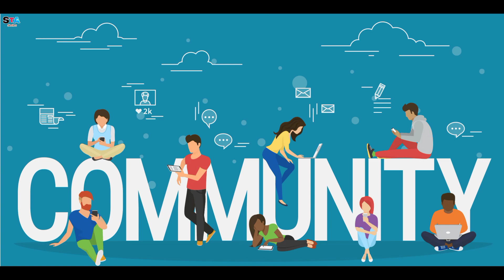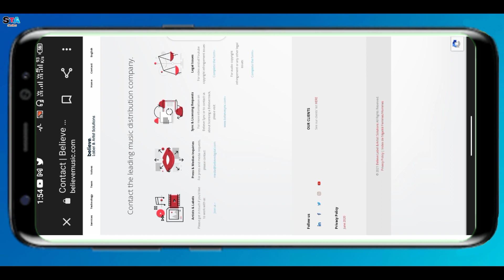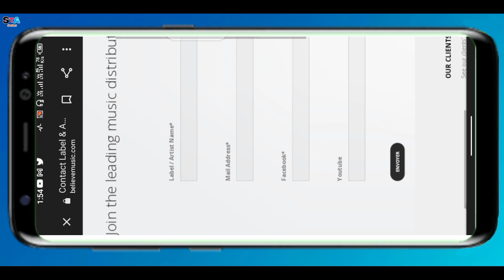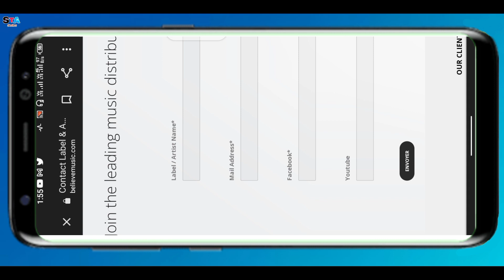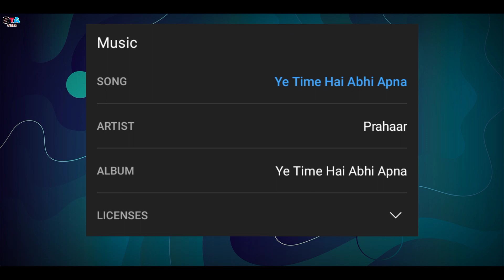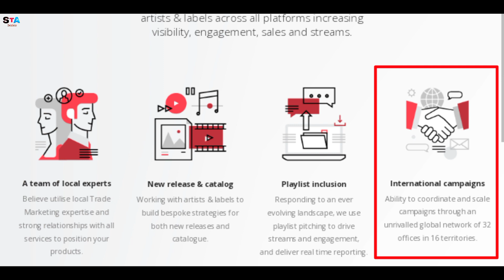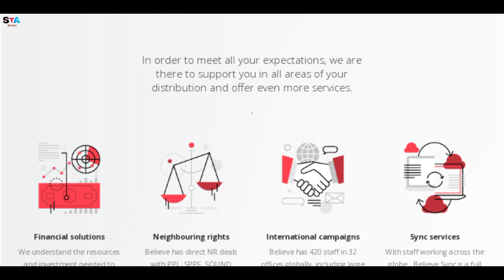Believe Music Se Song Kaise Upload Kare | Believe Music Review | Believe Music License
Welcome Guyss.

Hello Dosto,🙏🙏

दोस्तों आज मैं आप सबको ये बताऊंगा कि अगर आप अपना सॉन्ग बिलीव म्यूजिक के थ्रू अपलोड करवाना चाहते हैं तो आपको क्या करना होगा और आप बिलीव म्यूजिक के साथ काम कैसे कर सकते हैं पूरी जानकारी आपको मैने इस वीडियो में बताई है इसलिए वीडियो को एंड तक जरूर देखें।

Friends, today I will tell you all that if you want to upload your song through Believe Music, then what you have to do and how you can work with Believe Music, I have told you all the information in this video, so keep the video till the end.  Be sure to see

BOYA MIC
MY OLD MIC
RING LIGHT TRIPOD
DIGITEK RING LIGHT
DIGITEK TRIPOD
10 INCH RING LIGHT
MOBILE MOUNT
RGB LED STRIP LIGHTS
5 Meters with Adapter
1 Meter USB
RGB LED COLOUR TUBELIGHT
Red 4 feet
Blue 4 feet
Pink 2 feet
Green 2 feet
Red 2 feet
Blue 2 feet
Yellow 2 feet
Multicolour 2 feet
RGB SMART MULTICOLOUR TUBELIGHT
RGB MULTICOLOUR FLOOD LIGHT
WHITE FLOOD LIGHT
BLUETOOTH EARPHONES
HEXAGONAL WALL STICKERS

Song Ke Liye CD Ki Tarah Ghumne Wali Video Kaise Banaye ? How To Make Video To MP3 Song ?

How to get song license by Believe Music Distribution